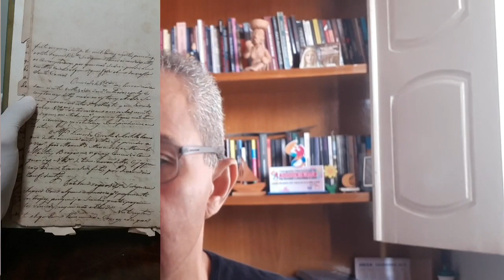A VERDADEIRA HISTÓRIA DA INDEPENDÊNCIA DO PIAUÍ PARTE 1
O que Dias Toffolli tem a ver com a Batalha do Jenipapo? A luta pela liberdade de imprensa e de expressão no cerne das lutas pela independência no Piauí.

LANÇAMENTO – Será no dia 26 de abril a partir das 19h na Livraria Entrelivros (avenida Dom Severino, zona leste de Teresina) o lançamento do meu novo livro SOBRE MERCENÁRIOS E LIBERTADORES. Um livro revolucionário sobre a Batalha do Jenipapo. Conto com sua presença.